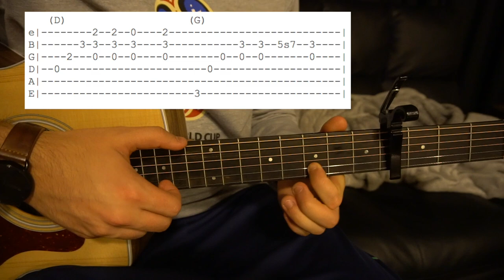Call Me Sir // Train ft. CAM // Easy Guitar Lesson (W/Tabs!)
This is my interpretation of how to play Call Me Sir by Train.

Tuning: E A D G B E
Capo: 4th fret
Key: B